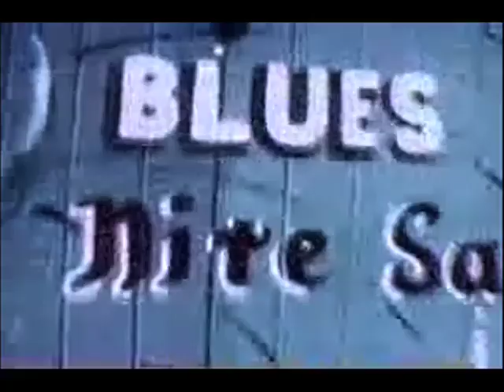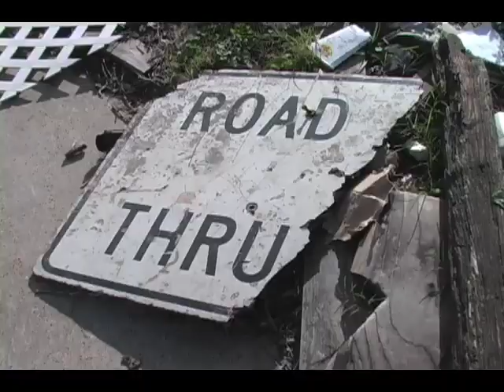Crepe Covered Sidewalks Official Trailer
Here is the official trailer for Renee's documentary film Crepe Covered SIdewalks

About Crepe:
Crepe Covered Sidewalks a riveting documentary of actress Renee' Wilson's (Ray) return home to the devastation and desolation of New Orleans after Hurricane Katrina, and the effects the aftermath has on her and her family.  It is a story of love, loss and rebirth, five years after the storm, told through the eyes of an insider.  Wilson spent the last four years filming and shaping the history of her family's experiences pre and post Katrina to present day in New Orleans.

* Crepe Covered Sidewalks was selected earlier this year as the centerpiece film in March for the 7th Annual New Orleans International Human Rights Film Festival and Ms. Wilson recently won the Best New Filmmaker award at the Peachtree Village International Film Festival in August 2010.